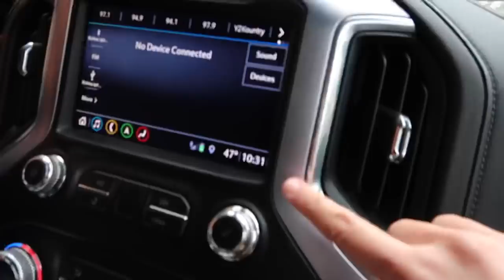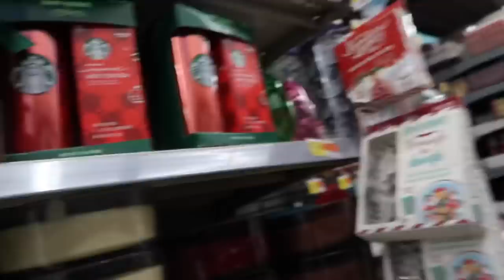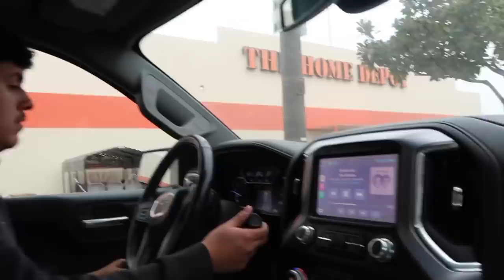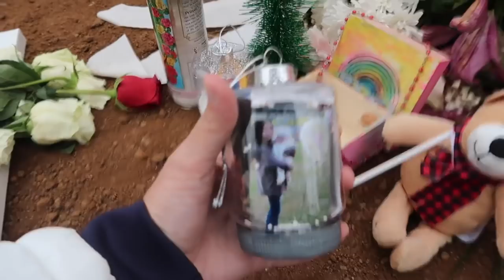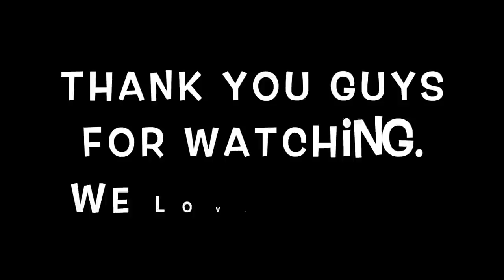CHRISTMAS SHOPPING + DECORATING THE CEMETERY FOR MY MOM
turn your bell button on to be notified every time we upload!